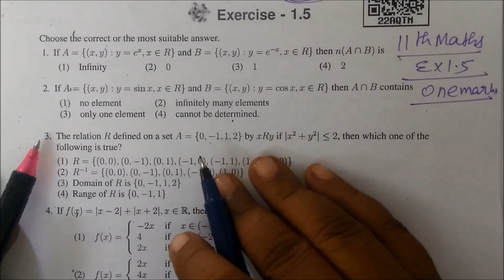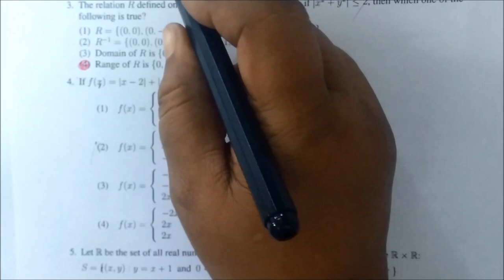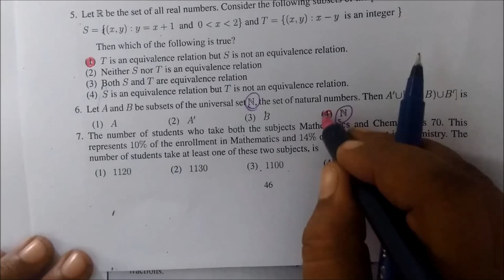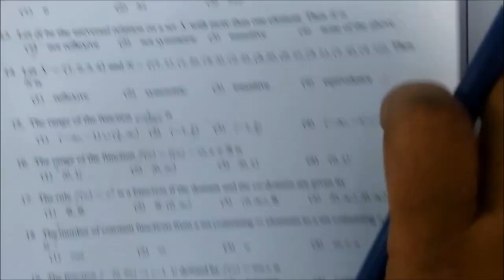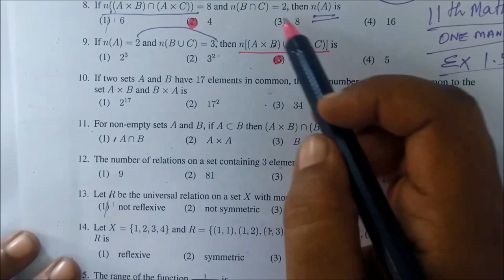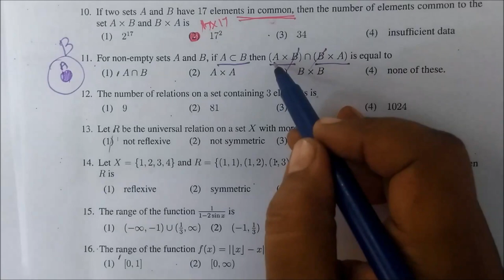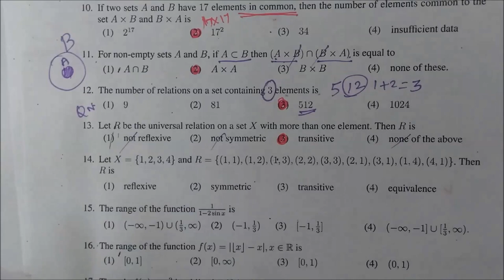11th maths EM Ex-1.5 [1-13] One mark Short-- Sets Relations and Functions @Gomathi Maths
11-M  Ex-1.5  [1-13]  One mark short --Sets Relations and Functions   @Gomathi Maths and English also [14-25 ]  link given below